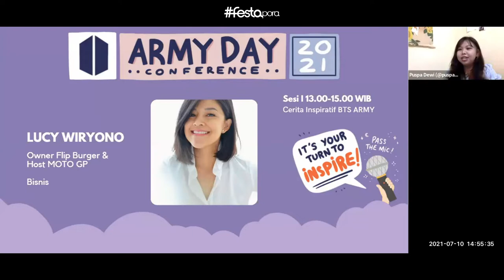Festapora - Indomy Casa with Lucy Wiryono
Ini adalah serangkaian acara Festapora merayakan ARMY Day untuk Event House of ARMY bersama @WingsofBangtan_ @PohonDariARMY @BintangUngu3 dan rekan army lainnya.